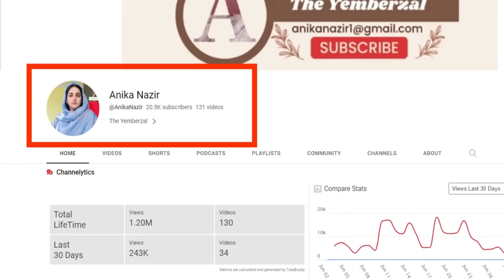UCC पर क्या कहती हैं KASHMIR की MUSLIM लड़कियां ??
यूसीसी कानूनों के एक सामान्य समूह को संदर्भित करता है जो भारत के सभी नागरिकों पर लागू होता है और यह विवाह, तलाक, विरासत और गोद लेने सहित अन्य व्यक्तिगत मामलों से निपटने में धर्म पर आधारित नहीं है।